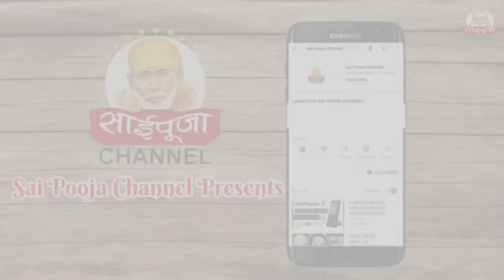बाबा क्या सोच कर बैठे थे मुझे नहीं मालूम,lekin thik 15 din bad hua meri zindagi me Miracle9918073846